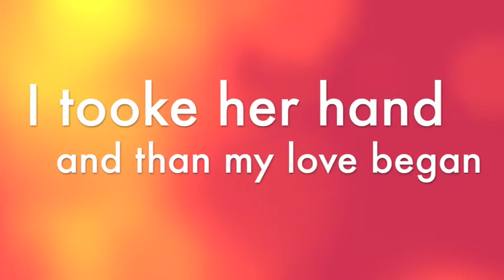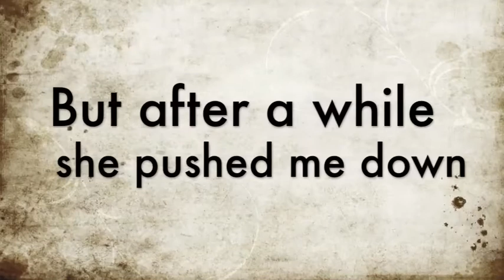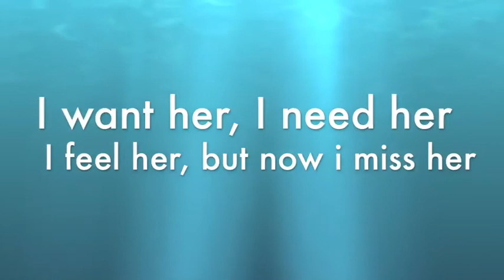Scramble - Stupid Girlfriend.mov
Canzone super melodica...